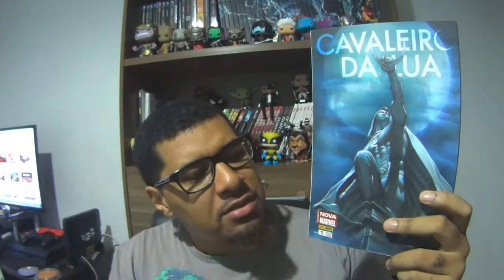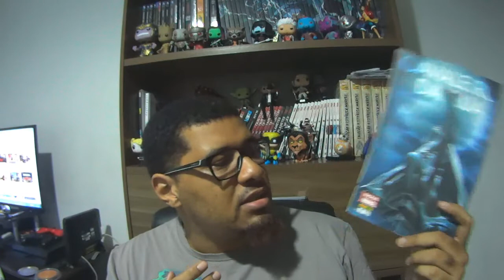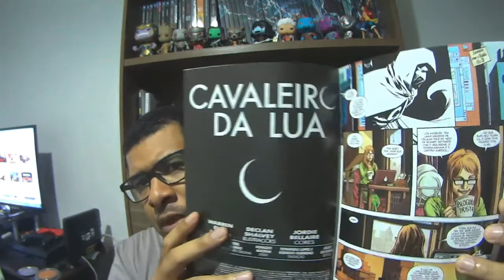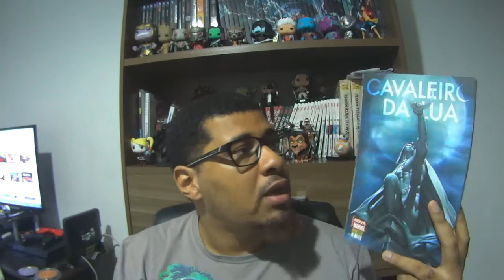Resenha #126 - Cavaleiro da Lua Vol.1 | Warren Ellis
- Nesta centésima vigésima sexta resenha temos o primeiro volume da fase Warren Ellis no Cavaleiro da Lua. Quadrinho muito aclamado, mas será que essa fama toda realmente faz juz?

- Para mais informações sobre o NerdRider:
Link da página do Nerd Rider: